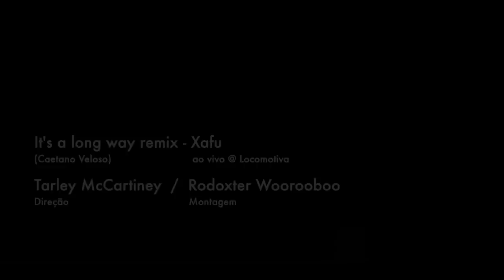Caetano Veloso - Long Way (XAFU remix)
It's a long way (Caetano Veloso), remixada ao vivo pelo Xafu no Estúdio Locomotiva em Belo Horizonte. Direção Tarley McCartiney. Montagem Rodoxter Woorooboo.

It's a long way (Caetano Veloso), remixed live by Xafu @ Locomotiva Studio in Belo Horizonte. Direction Tarley McCartiney. Editing Rodoxter Woorooboo.